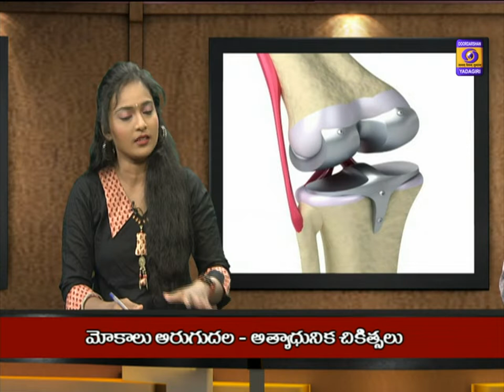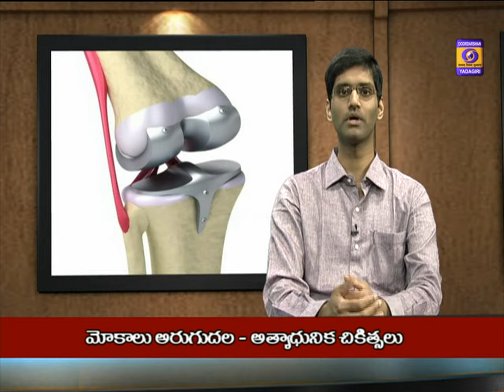|| Aarogyadarshini || ఆరోగ్యదర్శిని || Dt : 31-01-2021 ||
Topic : మోకాలు అరుగుదల -  అత్యాధునిక చికిత్సలు
Expert : Dr. Kolla Saketh, Orthopaedic Surgeon